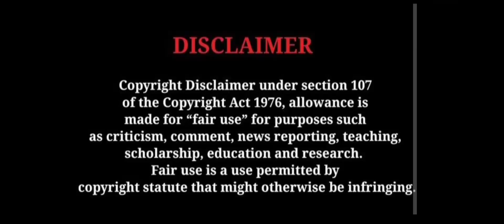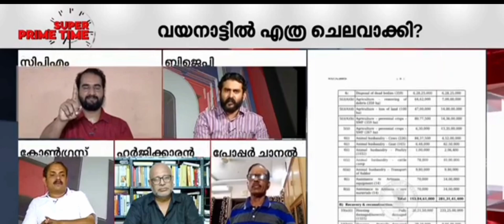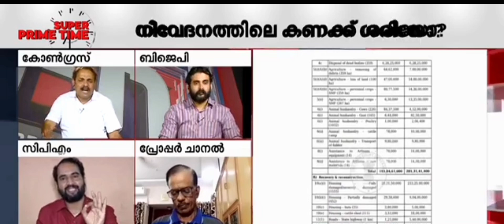അരുൺകുമാർ പെട്ടു പോയി